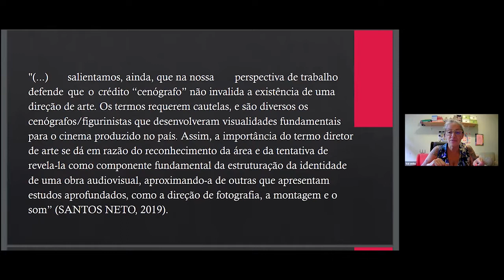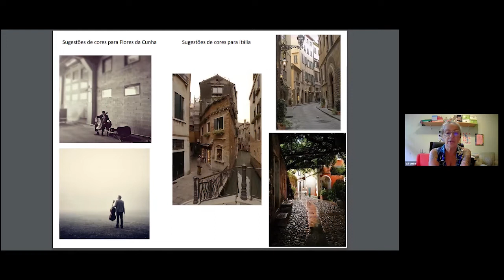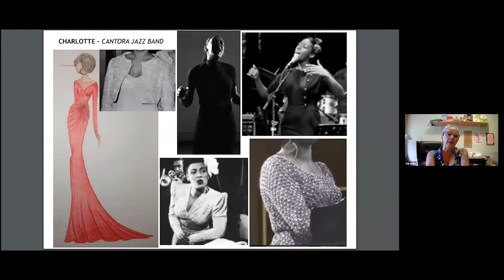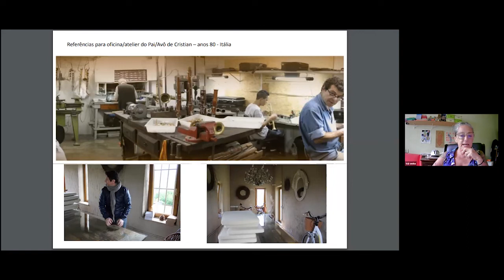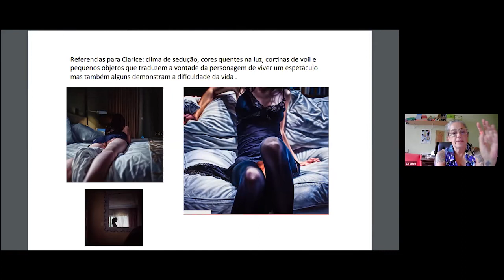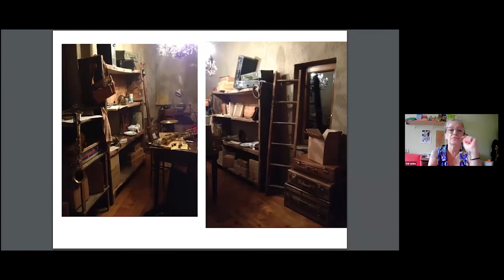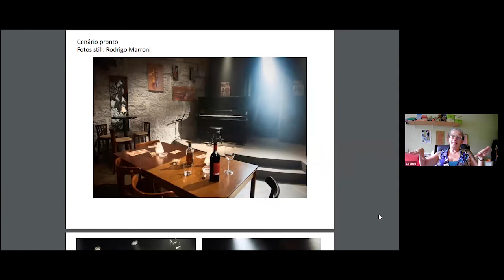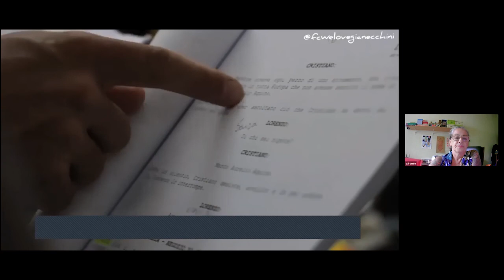Aula 5 | Direção de Arte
A oficina Direção de Arte é realizada pela Secretaria de Estado da Cultura (Sedac), por meio do Instituto Estadual de Cinema (Iecine), com apoio da Cinemateca Paulo Amorim. A atividade é ministrada pela diretora de arte, historiadora e designer de interiores, Valeria Verba.

O curso, que integra o projeto de capacitação profissional Revelando o Rio Grande, realizado em 20 encontros, de 07 de março a 01 de abril de 2022, em formato virtual, pela plataforma Zoom.
Valeria apresenta uma introdução ao processo de trabalho da direção de arte, partindo da aplicabilidade de noções sobre a história da arte no cinema até a atuação no roteiro, pré- produção, filmagem e pós-produção. O universo da direção de arte – arquitetura, objetos, cores e texturas, personagens e figurino/maquiagem são alguns dos tópicos abordados.
“O departamento da Direção de Arte abrange diversos profissionais da cadeia audiovisual. Alem da concepção estética de um filme e suas visualidades, ali originam-se muitos empregos; cenógrafos, figurinistas, maquiagem e cabelo, adereços, produtor de objetos, de locações, carpinteiros, costureiros e diversos outros serviços. Ter conhecimento e repertório é o passo inicial da profissionalização que estamos ofertando”, analisa o diretor do Iecine, Zeca Brito.

O projeto Revelando o Rio Grande é uma realização da Sedac, por intermédio de convênio com o Ministério do Turismo, através da Secretaria Especial da Cultura do governo federal.